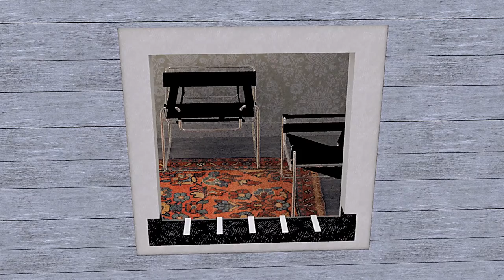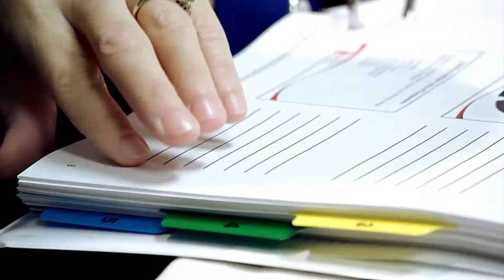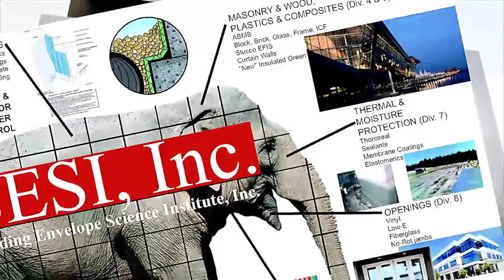BESI Building Envelope Training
Introduction to Building Envelope Science Institute (BESI) training.